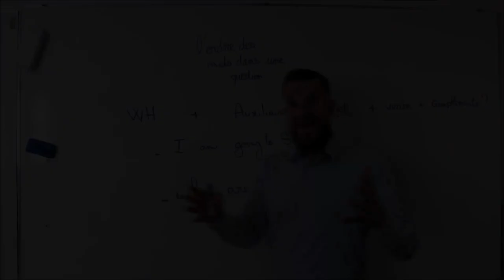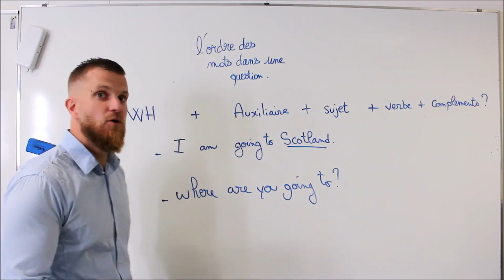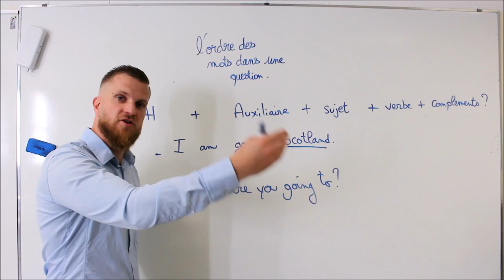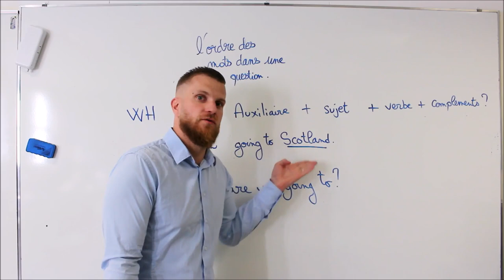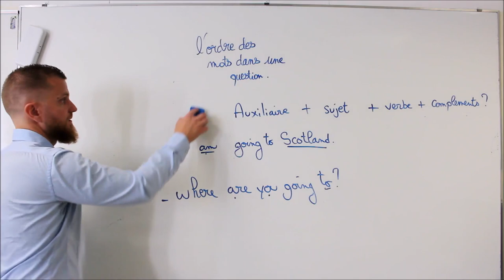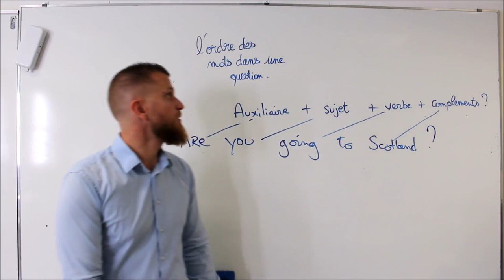Quel est l'ordre des mots dans une question en anglais?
Reçoit ton guide vidéo complet et gratuit  pour apprendre à parler anglais

A propos de cette vidéo: Quel est l'ordre des mots dans une question?
Mot interrogatif + Auxiliaire + Sujet + Verbe + complément + ?
How                    + did             + she    + travel   + yesterday  + ?

Tutoriel d'anglais
former une question en anglais
cours d'anglais débutant
devenir bilingue
anglais facile
comprendre l'anglais
comprendre les anglais
astuces anglais
be-lingue